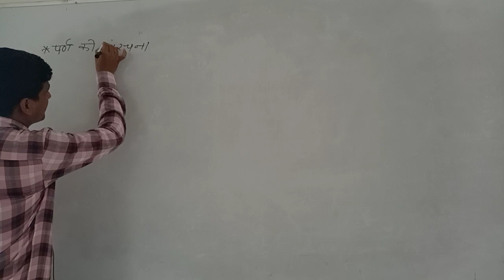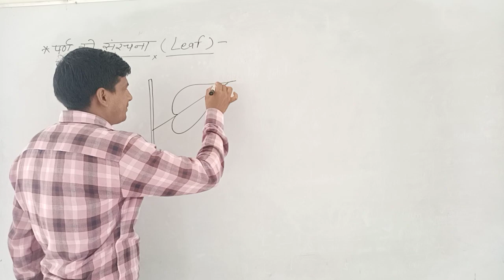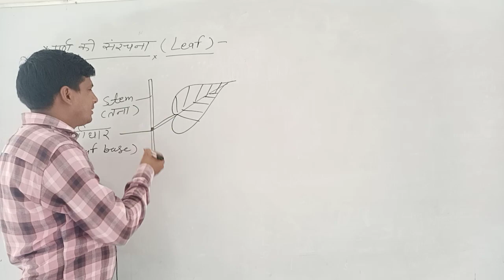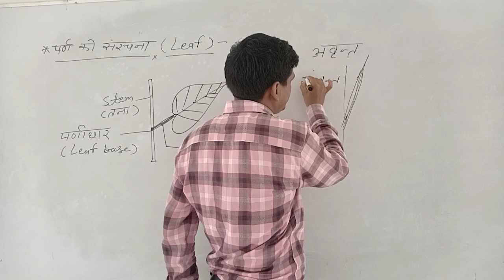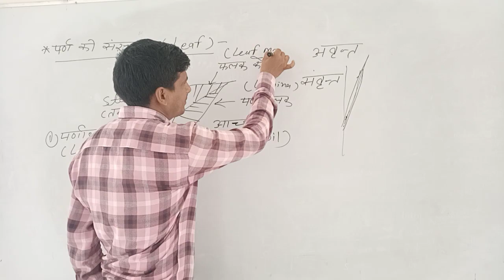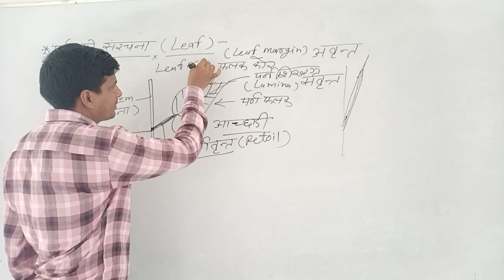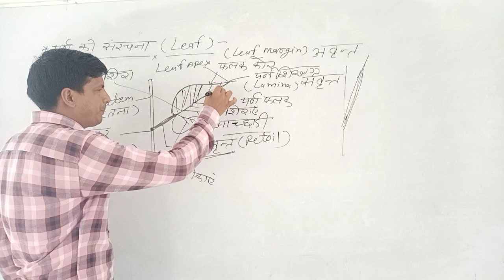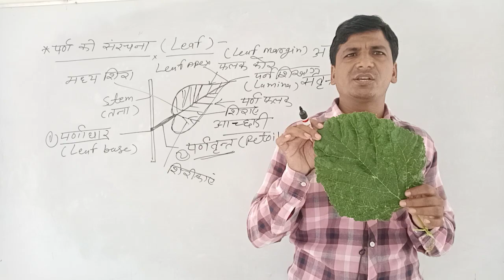11 Bio structure of leaf